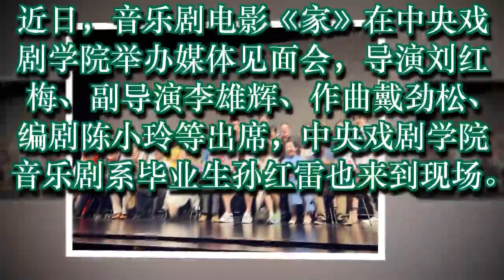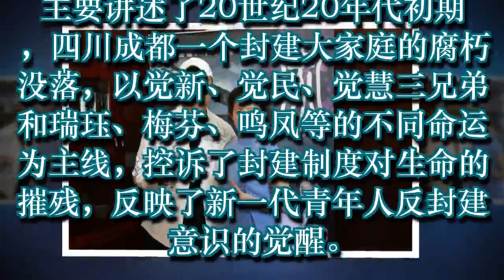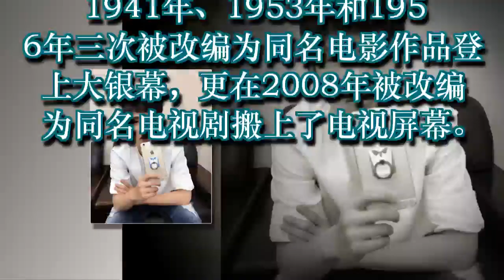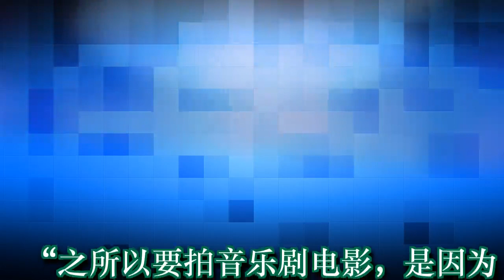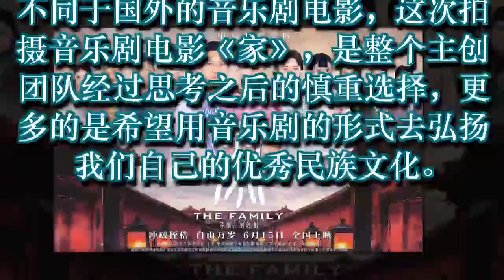中戏电影《家》将上映，主演都是中戏高颜值学生！导演是孙红雷靳东的老师